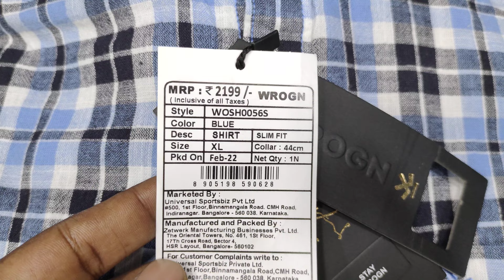பிராண்டட் ஒரிஜினல் ஆடைகள் குறைந்த விலையில் வாங்க சிறந்த இடம்/MULTI BRAND MEN'S WEAR CHENNAI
Best place to buy branded original clothes at low prices, by LABEL SURPLUS STORES, no 54, 1 st floor, mannady street, Chennai -01, mobile